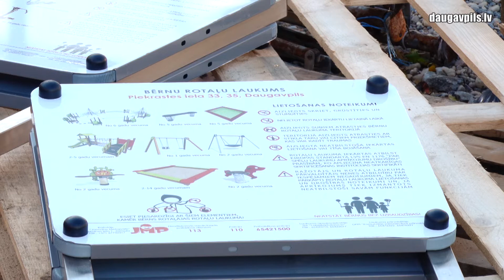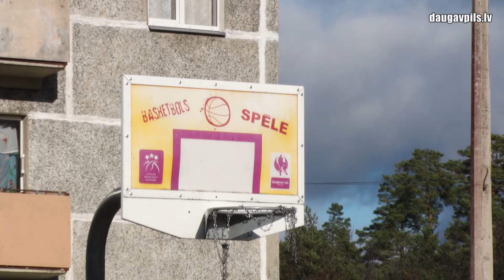Norit aktīvs darbs pie rotaļu un sporta laukumu izveides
Šogad pašvaldība turpina sakārtot bērnu rotaļu laukumus un sporta laukumus dažādos pilsētas mikrorajonos. Šobrīd aktīvi darbi šajā jomā norit Jaunajā  Forštadtē, Jaunbūvē, Ķīmiķu mikrorajonā (Zeļinska skvērs) un Križos.